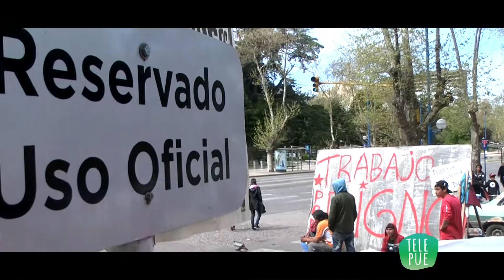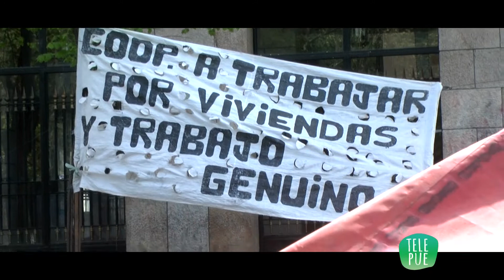Esa Mar del Plata que no quieren que veamos / Televisión Pueblerina.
INforme Tele Pue. Registro Acampe.
Para querernos y escucharnos un poco más.